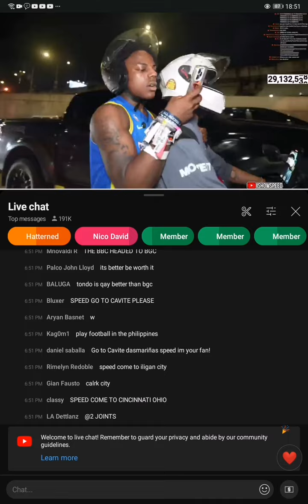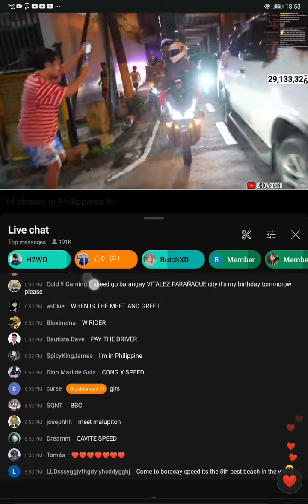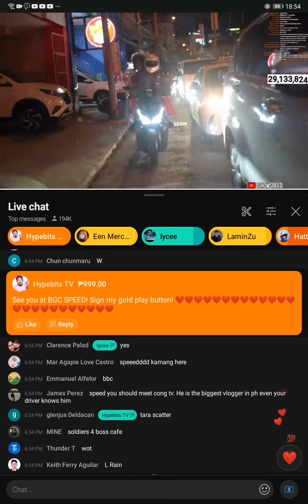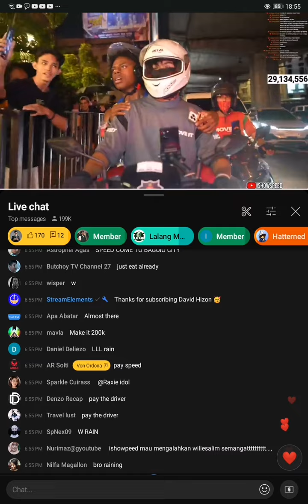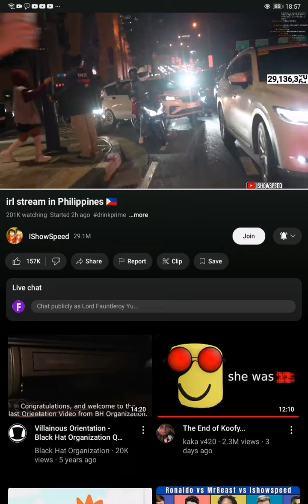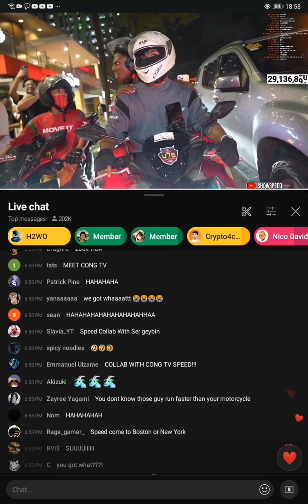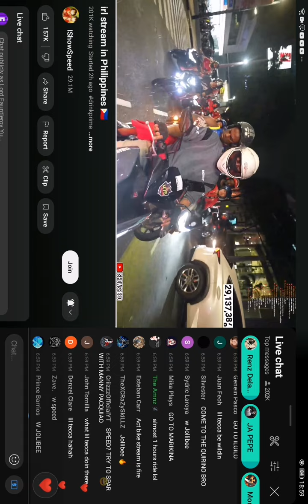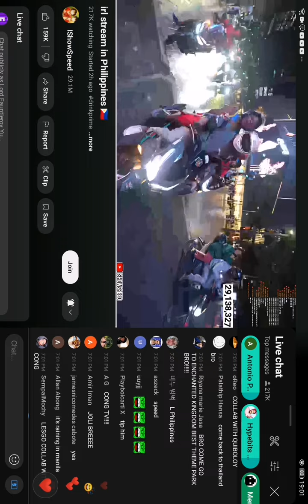watching ishowspeed stream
yes @IShowSpeed@IShowSpeed@IShowSpeed@IShowSpeed@IShowSpeed@IShowSpeed@IShowSpeed@IShowSpeed@IShowSpeed@IShowSpeed@IShowSpeed@IShowSpeed@IShowSpeed